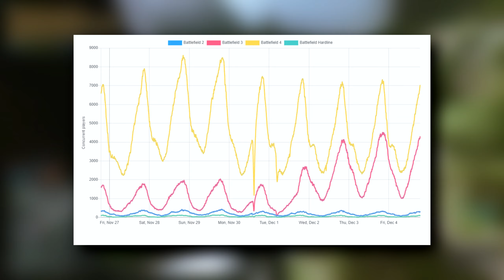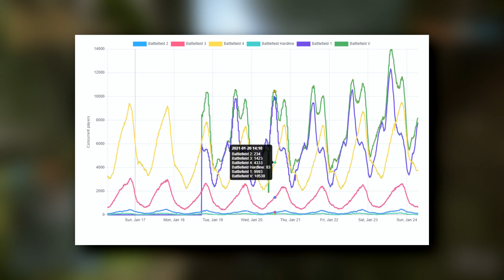Battlefield 4 Vs. Battlefield V - Which has more players..?